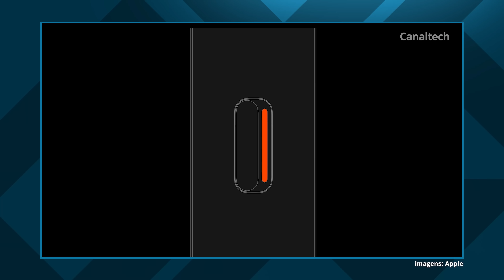Segundas Impressões dos iPhone 15 e PRO MAX (porque a primeira não foi suficiente)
Os novos iPhone 15 (iPhone 15, iPhone 15 Plus, iPhone 15 Pro e iPhone 15 Pro Max) acabam de serem lançados pela Apple, trazendo algumas polêmicas junto ao público. Muitas pessoas afirmam que a fabricante não tem revolucionado há algum tempo, reaproveitando versões anteriores dos iPhones como "lançamento" no ano seguinte, além de praticamente não haver nenhuma inovação de fato, somente aprimorando o mesmo produto.

Nesse vídeo, Pedro Cipoli e Amanda "Mandie" Abreu discutem sobre essas questões sob a perspectiva "Pedrística" de forma geral.